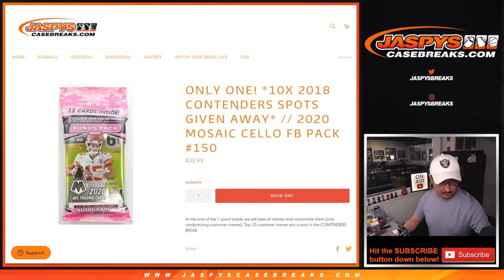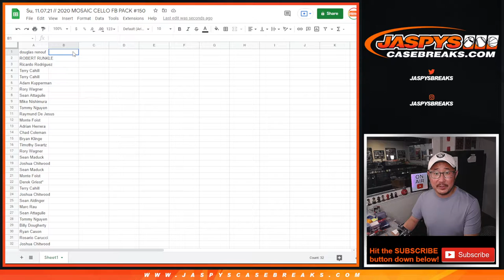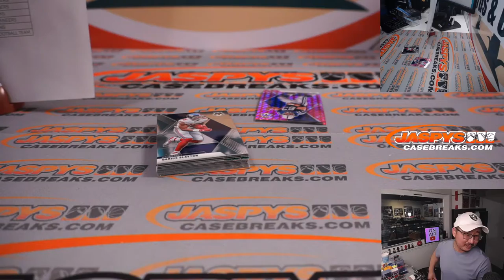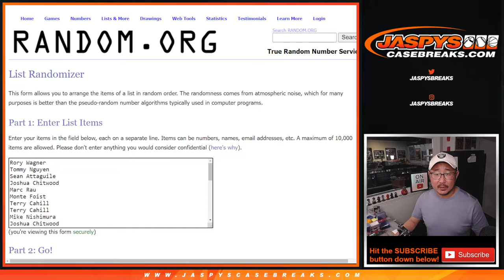Su, 11.07.21 // 2020 MOSAIC CELLO FB PACK #150